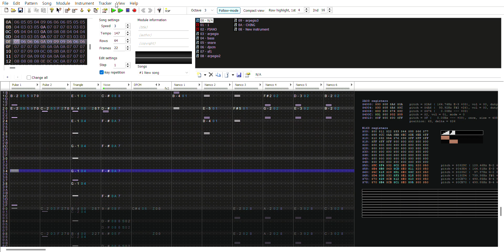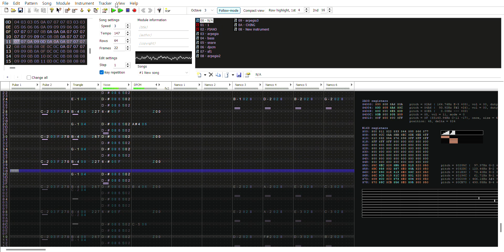Lagtrain [famitracker unfinished]